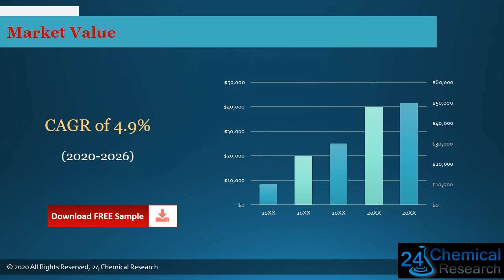Global Architectural Paint Market Research Report 2021